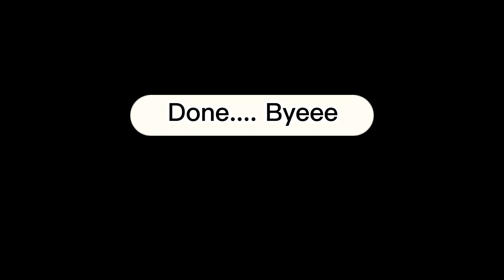MY Worst Day In Botw l The Legend Of Zelda: Breath Of The Wild